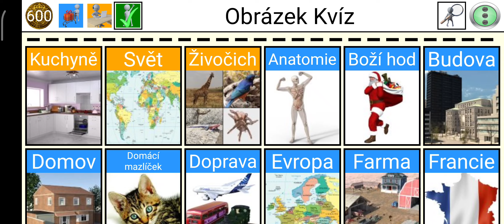obrázek kvíz 1 díl kapitola svět 50 obrázků